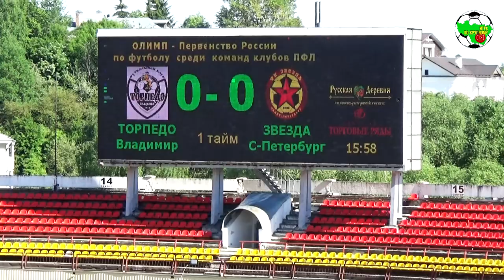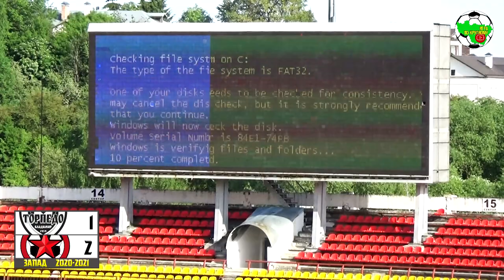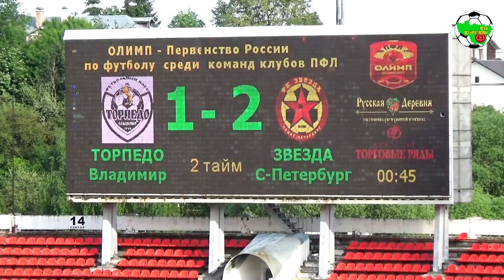ПФЛ | Торпедо Вл. - Звезда СПб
Футболисты ТорпедоВладимир не смогли оказать достойного сопротивления команде ЗвездаСПб и уступили со счетом 1:2